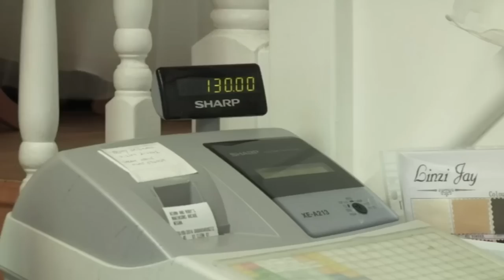Will this Bride like the cheesy bejewelled dress the Groom picked? | Don't Tell the Bride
Kelly's looking for classy, but Mark wants the showiest wedding possible! Will she like his wedding dress pick?